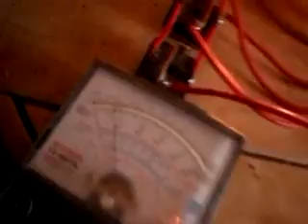Axial Flux generator magnet 1000 watt , membuat generator magnet , energy gratis listrik gratis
anak kecil aja bisa mutarin  , Nyala  lampu mobil 12 Volt  45 watt RPM 115
Generator yang ini masih 4 helai Panjang 20 Meter per Coil
Magnet masih 20mm X 30mm X 12mm
3 Phase ( 4 Coil per Phase )
rpm 115 dapat 12 Volt 28 Ampere = 336 Watt
Rpm 207 dapat 24 Volt 56 Ampere = 1344 Watt